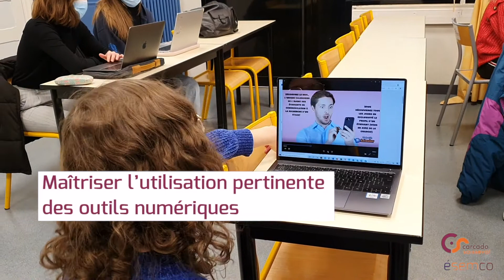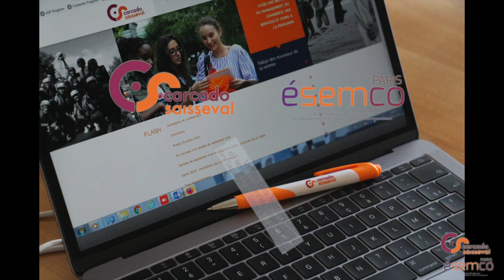CARCADO-SAISSEVAL : BTS CCST - Conseil et Commercialisation de Solutions Techniques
CARCADO-SAISSEVAL : Présentation du  BTS CCST - Conseil et Commercialisation de Solutions Techniques (ex Technico Commercial)